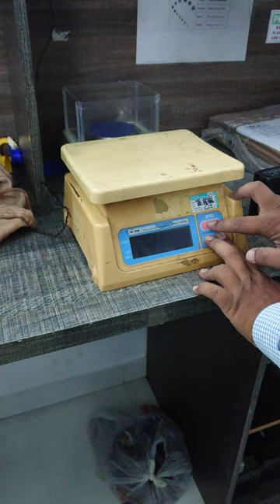Sk-20k AND removing error....